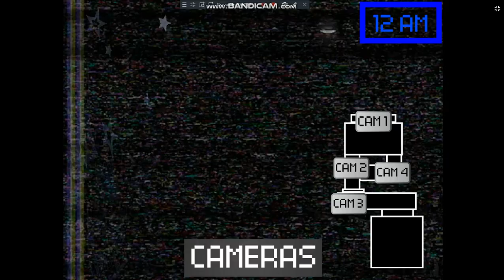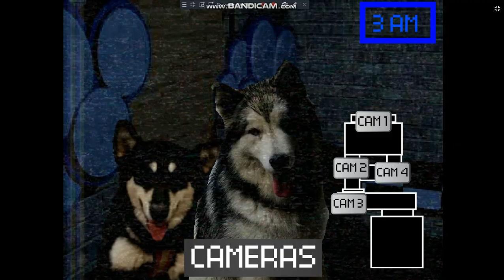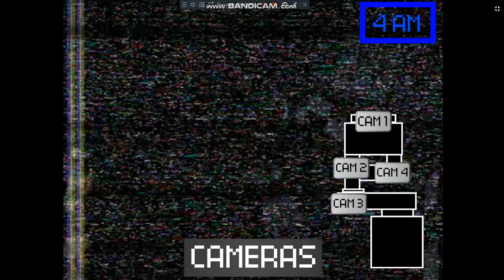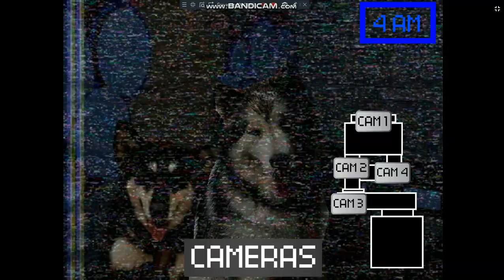five nights at peppa woo's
why does this game have no jumpscares